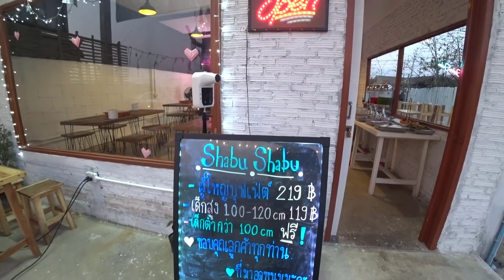บรรยากาศดีๆริมแม่น้ำวัง Vlog 33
เลือกซื้อสินค้าจาก Shop ของเรา